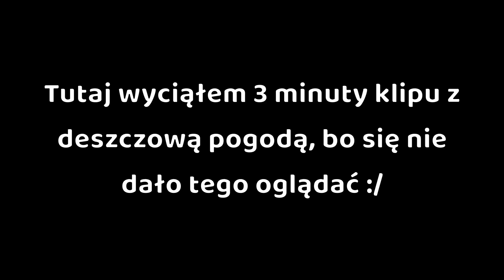Czy dam radę PRZEJŚĆ minecrafta na goglach VR?! Minecraftowy rzeczywistość 2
Dodatkowe tagi:
Minecraft VR
Minecraft ale na VR
Minecraft wirtualna rzeczywistość
Wirtualna rzeczywistość Minecraft
Minecraft ale jestem w wirtualnej rzeczywistości
Jak wyglada minecraft na vr
Minecraft walka z mobami na vr
Przechodzę grę w wirtualnej rzeczywistości
Przechodzę minecraft w wirtualnej rzeczywistości
Staram się przetrwać w wirtualnej rzeczywistości